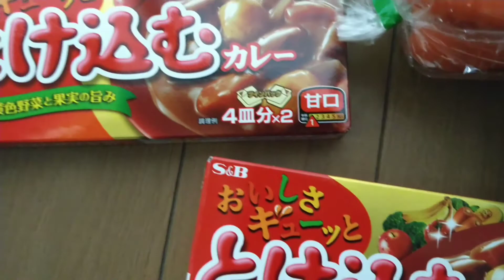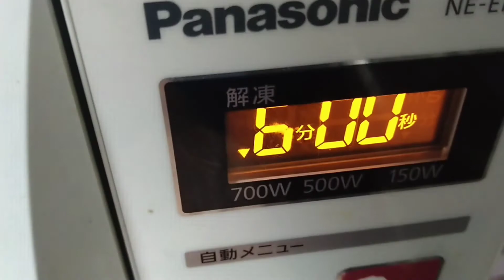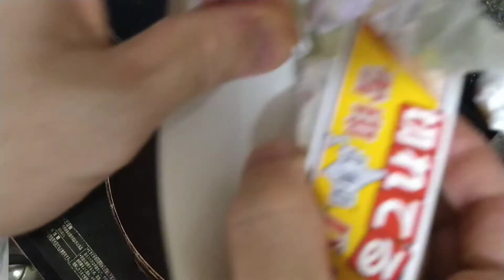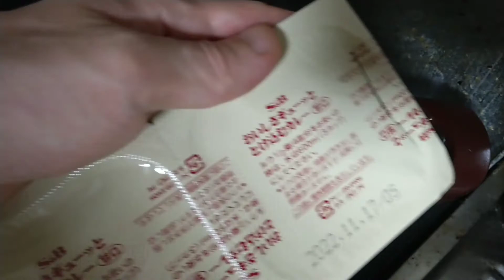【料理動画】キャベツ多めで甘口カレー作りました！